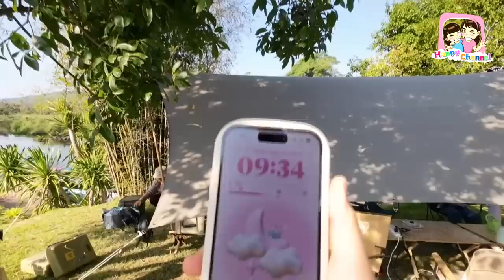ไปกางเต็นท์ EP4 TRIPLE B Camping แม่น้ำเพชร พี่ฟิล์ม น้องฟิวส์ Happy Channel